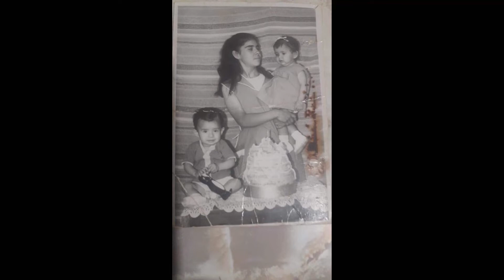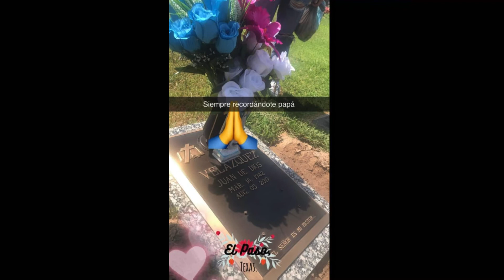HOMENAJE A ESTELA | CORRIDO | SAMMY AGUILERA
Compositor Sammy Aguilera